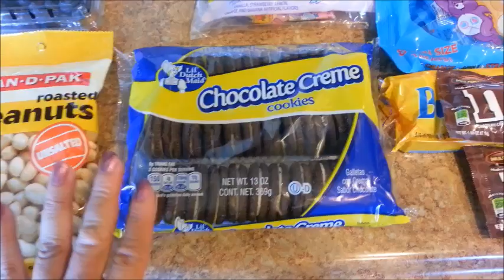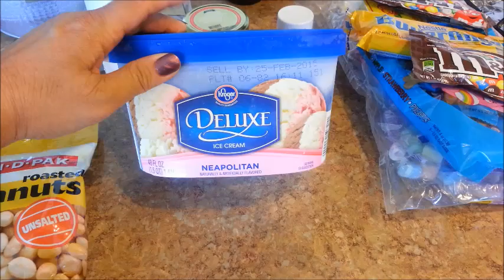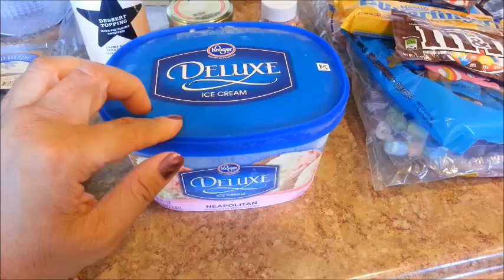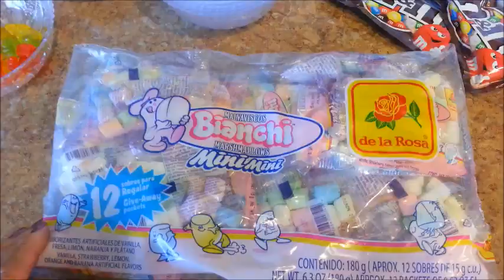How to set up an ICE CREAM BAR - 99 CENTS ONLY store style !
You can purchase all your toppings at the 99 CENTS ONLY store !

It is perfect for birthday parties, wedding receptions, office parties and family gatherings !